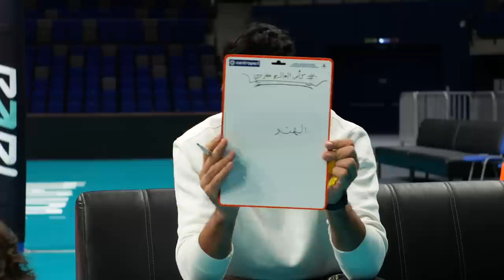ПАВЕЛ ТЕТЮХИН И МОХАМЕД АЛЬ ХАЧДАДИ УГАДЫВАЮТ СТРАНУ ПО ФОТО / Опыт vs. Молодость / Баттл №2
Наконец-то! Второй выпуск формата "Опыт vs. Молодость" добрался до ваших экранов. На этот раз, чтобы понять, кто лучше разбирается в странах, лицом к лицу сошлись Павел Тетюхин и Мохамед Аль Хачдади.

А сколько правильных ответов дали вы?